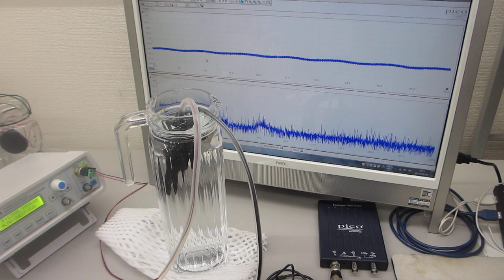ガラス容器の音響特性を利用した超音波発振制御プローブ（超音波システム研究所）